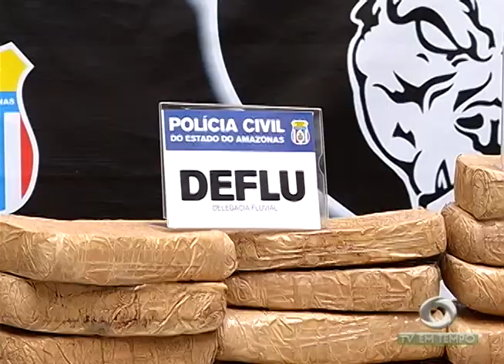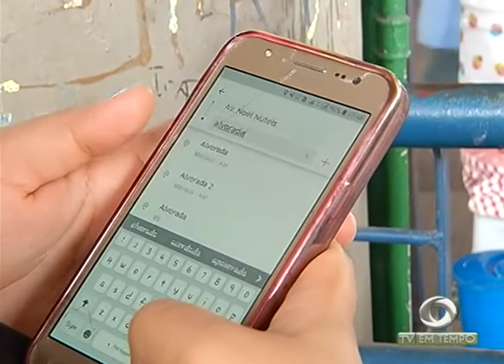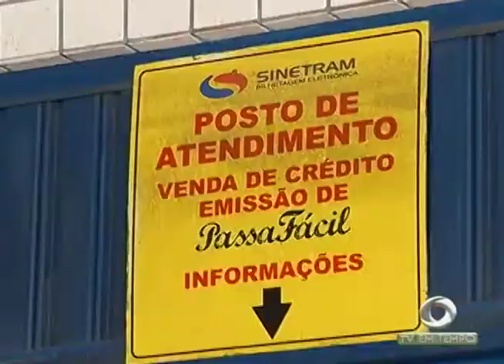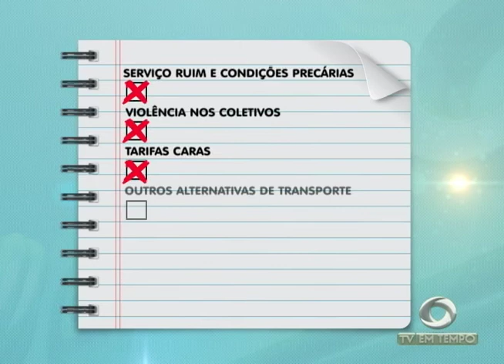SINETRAM diz que o uso de aplicativos de transporte reduziu em 20% a procura pelos coletivos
03º BLOCO JORNAL 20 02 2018 - SINETRAM diz que o uso de aplicativos de transporte reduziu em 20% a procura pelos coletivos